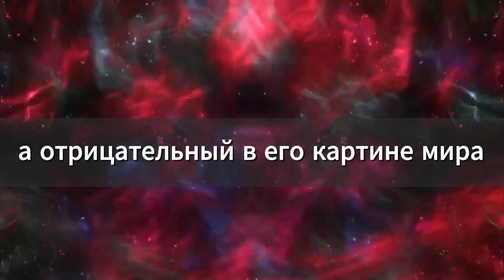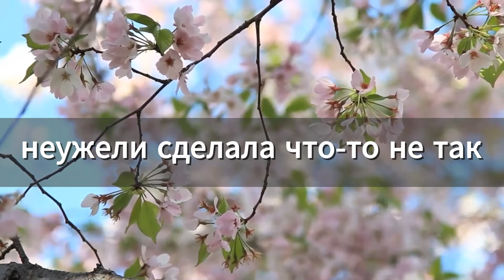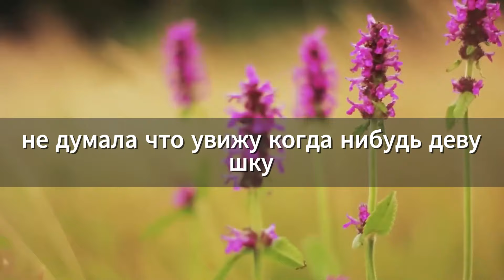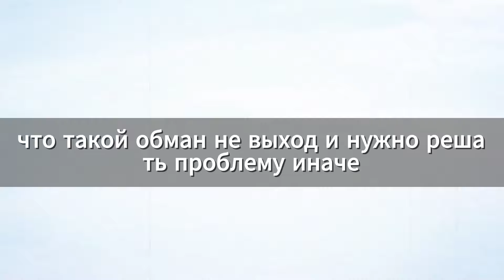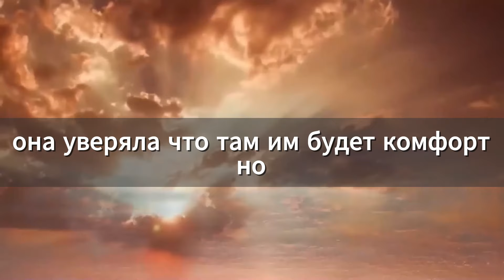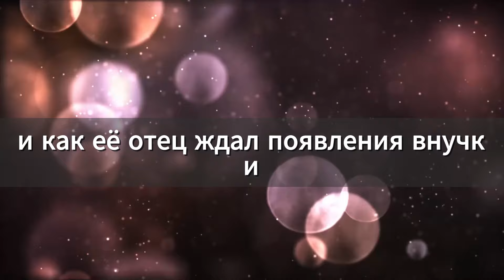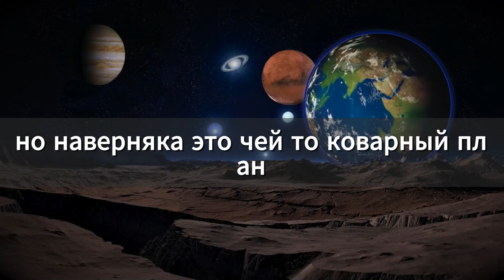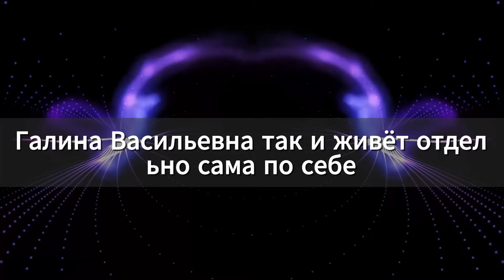Чтобы получить наследство дедушки, парень сделал шокирующее предложение первой встречной